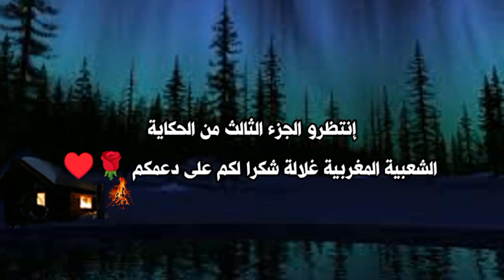قصص قبل النوم 🎧🎤 حكاية غلالة الجزء الثاني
رابط الجزء الأول :
حكايات قبل النوم حكاية غلالة .. حكاية من التراث الشعبي الشفهي المغربي 🇲🇦..حكايات قبل النوم .. حكايات مغربية حكايات قبل النوم |حكاية غلالة| .. حكاية من التراث الشعبي الشفهي المغربي 🇲🇦من القصص الخيالية والمعبرة كايات شعبية مغربية و حصرية على قتانتا اسنمع و الستمتع مع صوت المطر و الطبيعة بدون موسيقى

كل مجتمع جذور تاريخية يمثلها تراثه الحضاري ،يعكس تنوع التراث المستوى الحضاري للشعوب، مما يدعو للحفاظ عليه و تطويره.

– يشمل التراث المغربي عدة فروع من بينها : التراث المسموع

الثرات الشفهي المغربي  او التراث المسموع هي العديد من الأوصاف البلاغية و المجازية في الثراث المغربي للتعبير عن حالة إنسانية او اجتماعية محددة بطريقة بلاغية و لها علاقة بالمنظور التقليدي للمجتمع المحافظ و الذي يتحاشى التحدث عن الأشياء بمسمياتها .اعتُمد الثرات المحكي بطريقته العفوية بدل التعابير الرسمية المكتوبة لطلاقته و سهولة فهمه من عامة المجتمع